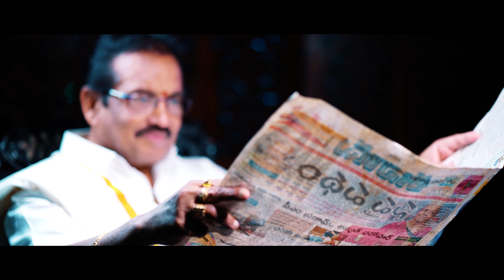Panvith Birthday Cinematic Shoot 4k Tirumal Photography#srikakulam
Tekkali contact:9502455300